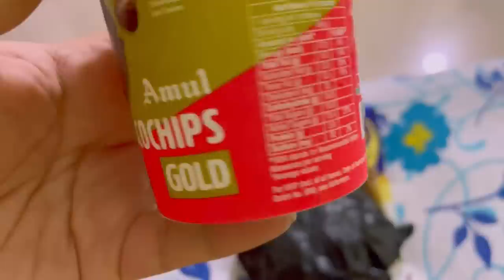cleanup after PARTY💕:Clean and Organise my small one bedroom home🏡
hey guys!! today i am going to clean and organise ny small 1 bhk House